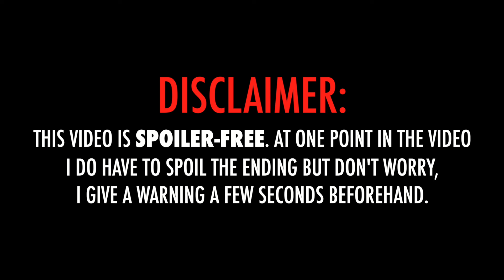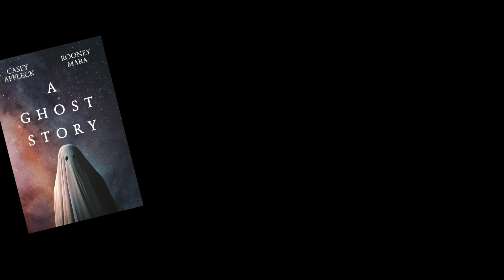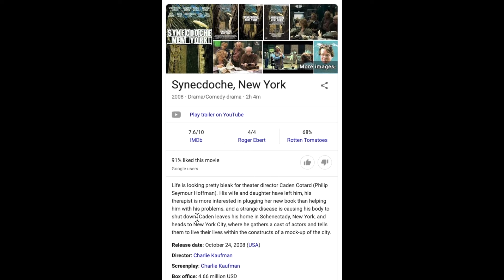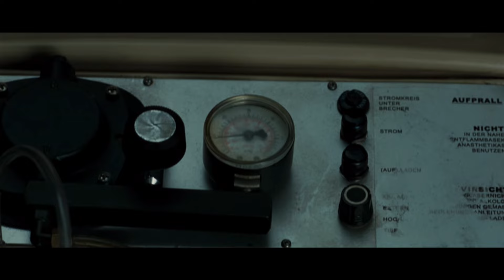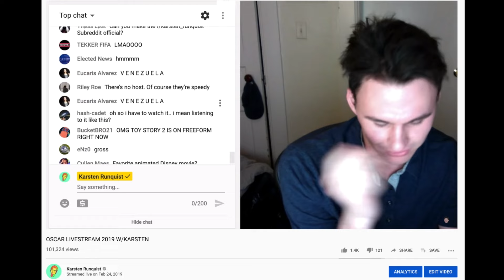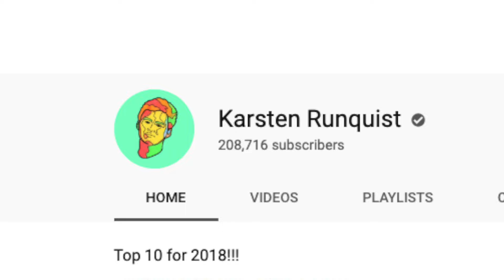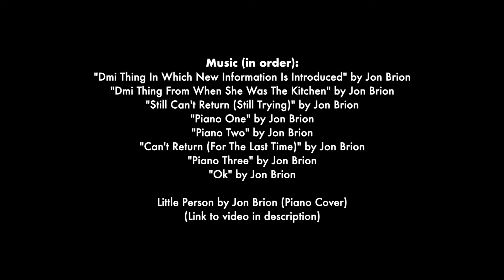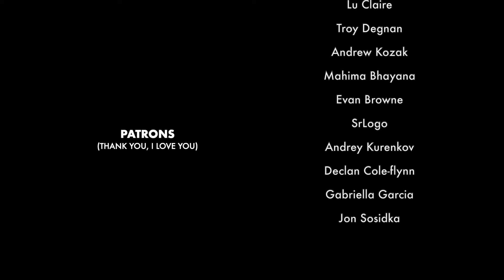Synecdoche, New York - My Favorite Movie